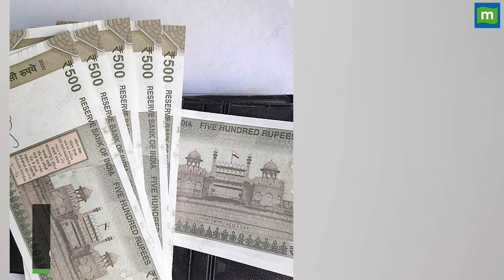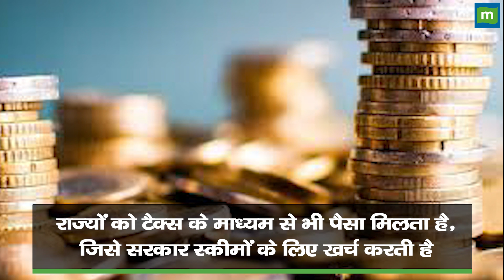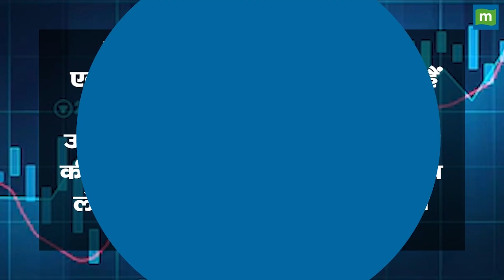Budget 2024 : सरकार की कमाई और खर्चों के बारे में जानते हैं क्या!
Budget 2024-25 : आम तौर पर सरकार का खर्च ज्यादा और इनकम (रेवेन्यू) कम होती है। इस अंतर को पूरा करने के लिए सरकार को कर्ज लेना पड़ता है। इनकम और खर्च का अनुमान तय हो जाने पर सरकार के लिए यह अंदाजा लगाना आसान हो जाता है कि उसे कुल कितना कर्ज लेना पड़ेगा